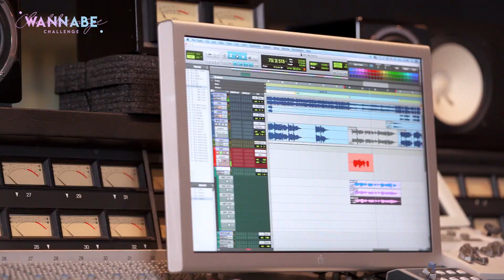[워너비챌린지] WannabeChallenge 오마이걸 OST '기억해' 메이킹 영상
좋아요로 시작하는 로맨스, 워너비챌린지의 오마이걸 OST 메이킹 영상 공개!
오마이걸의 생생한 인터뷰 현장 속으로! 게임도 노래도 기억해♬
- 공식 카카오톡 플러스친구: @워너비챌린지